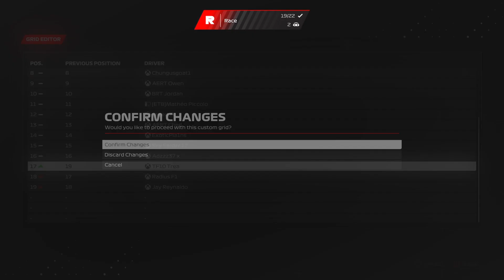F1 2023 SLR F2 S9 France